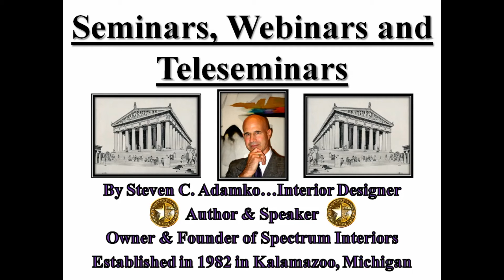Interior Design Seminars, Webinars, Teleseminars from Kalamazoo Interior Designer Steven C. Adamko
See ... Listen ... Learn ... Discover. See Interior Design like never before!